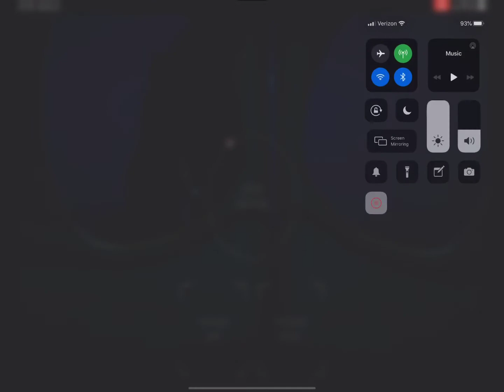Sister location: night 4